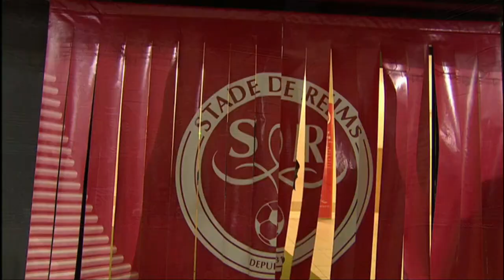Stade de Reims - FC Lorient (1-1) - 29/03/14 - (SdR-FCL) - Résumé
Revivez les meilleurs moments de Stade de Reims - FC Lorient (1-1) en vidéo.

Stade Auguste Delaune - samedi 29 mars 2014

Buteurs : Vincent ABOUBAKAR (45' +2 pen - FC Lorient) / Odair FORTES (49' - Stade de Reims)

Composition Stade de Reims : 3 - Franck SIGNORINO / 4 - Grzegorz KRYCHOWIAK / 6 - Antoine DEVAUX / 7 - Odair FORTES / 8 - Prince ONIANGUE / 9 - Eliran ATAR / 14 - Gaëtan CHARBONNIER / 16 - Kossi AGASSA / 22 - Mickaël TACALFRED (c) / 23 - Aissa MANDI / 25 - Anthony WEBER

Composition FC Lorient : 5 - Bruno ECUELE MANGA (c) / 6 - Grégory BOURILLON / 8 - Yann JOUFFRE / 9 - Vincent ABOUBAKAR / 10 - Mathieu COUTADEUR / 11 - Jérémie ALIADIERE / 14 - Raphaël GUERREIRO / 16 - Fabien AUDARD / 22 - Kévin MONNET-PAQUET / 24 - Wesley LAUTOA / 25 - Lamine GASSAMA